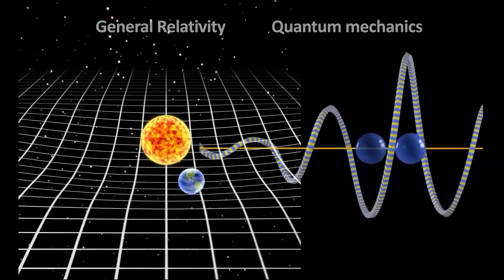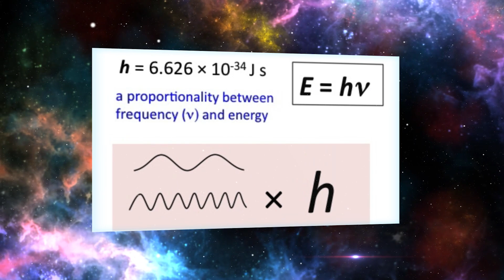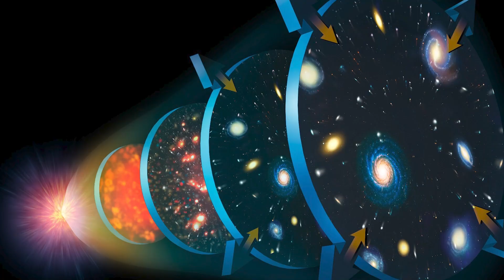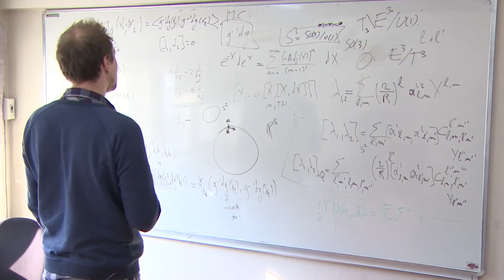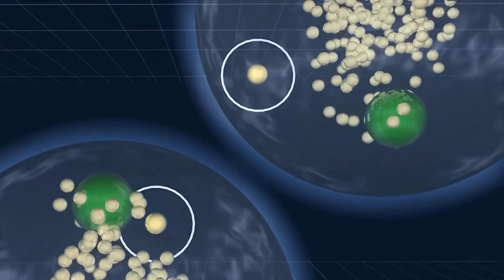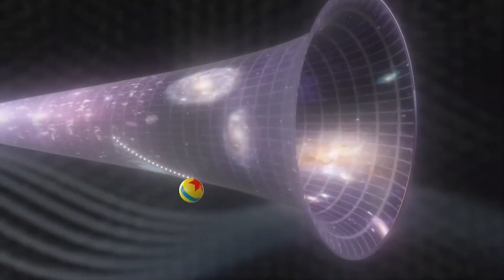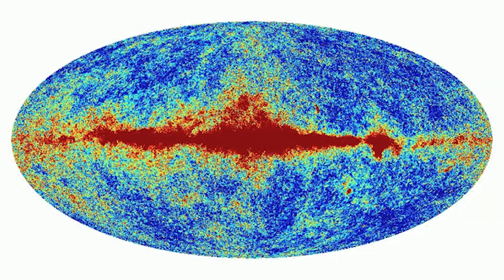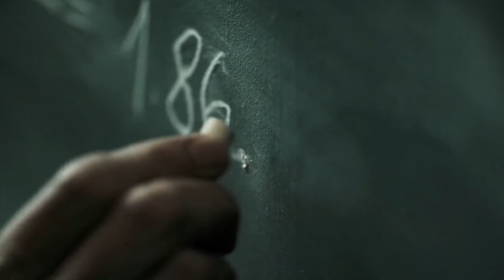Is Our Universe Just a Giant Black Hole?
Is Our Universe Trapped Inside a Black Hole?

What if everything we know, the entire universe with its billions of galaxies, stars, and planets, lies within the confines of a gigantic black hole? It may sound absurd, but many scientists believe this mind-bending idea may hold the key to understanding the origins of our cosmos. The ultimate question, do we live inside a black hole?

Inspired by Could The Universe Be Inside A Black Hole?

Inspired by Physicists Proved The Entire Universe Is Inside A Black Hole - Are We Doomed!?

Inspired by Brian Cox on how black holes could unlock the mysteries of our universe

Inspired by Ultimate Graph of the Universe Shows We Live In a Black Hole...But Do We?

Inspired by The Big Bang Was Wrong - We Live in a Black Hole!

On Beyond Space we will go through science news, space news and the cosmos unveiled.

0:00 - Intro
01:08 - What is Holography?
01:56 - Black Holes as Holograms
05:34 - Evidence for a Black Hole Cosmos
07:25 - Consequences of a Black Hole Universe
09:10 - Theories Waiting to be Tested